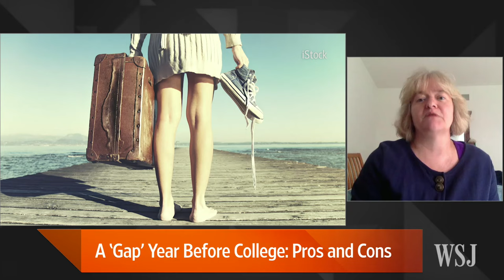Taking a 'Gap Year' Before College: Pros and Cons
Malia Obama will take a year off, known as a gap year, before entering Harvard University in the fall of 2017. University of Michigan sociology professor Elizabeth Armstrong joins Lunch Break with Tanya Rivero and explains the pros and cons of students waiting a year before going to college. Photo: Getty